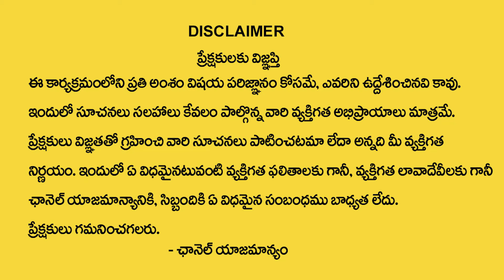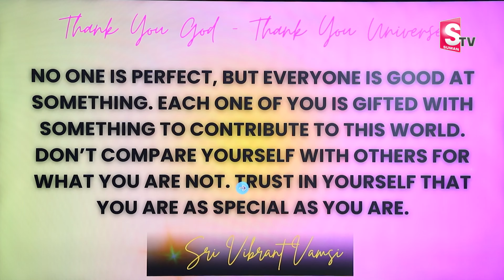Vibrant Vamsi : How to Attract Anything With Law Of Attraction | Universe Signs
Watch►Vibrant Vamsi : How to Attract Anything With Law Of Attraction | Universe Signs | Law Of Attraction